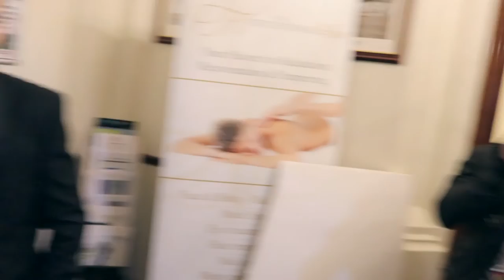Behind The Scenes Of The Real Target Film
Get an exclusive look of behind the scenes of The Real Target film, with interviews from the cast and myself.